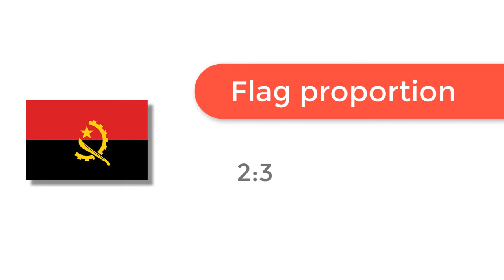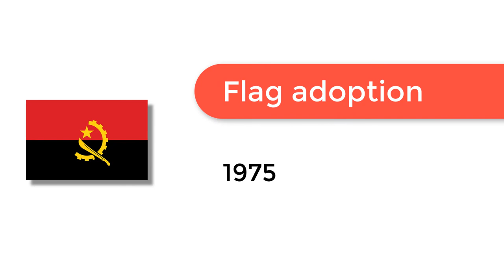Flag of Angola - 🌍 How to Draw the Angolan Flag - SVG Vector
- Flag of Angola: Check out how to draw the flag of Angola. Let’s discover how to draw the national flag of Angola in a few minutes. Discover the national flags of all the countries in the world.